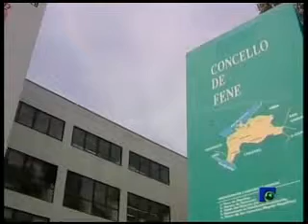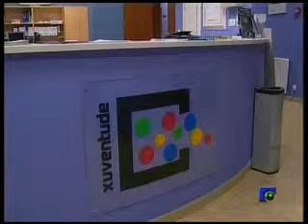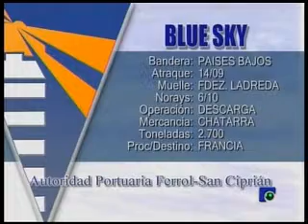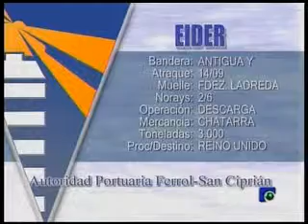INFORMATIVO 15 09 2009 3ª Parte